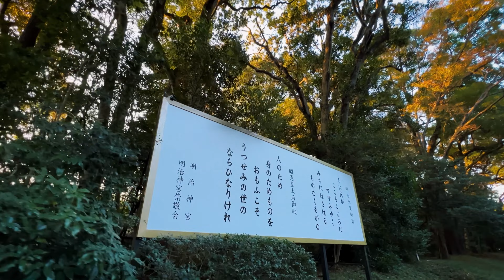The Quietest Place in Tokyo - Meiji Jingu Shrine - Walking in Tokyo